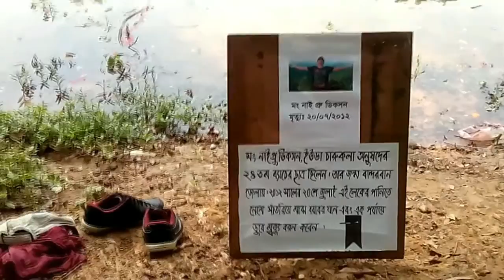our campus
UODA Fine Arts.